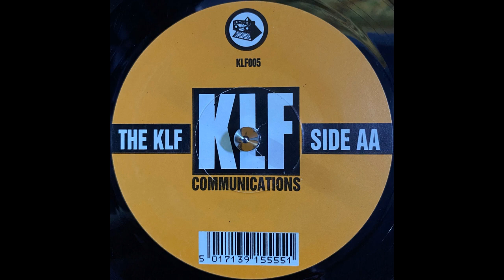The KLF – 3 A.M. Eternal (Guns Of Mu Mu) (1991)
Label: KLF Communications - KLF 005
Format: Vinyl, 7", 45 RPM, Single
Country: UK
Released: 7 Jan 1991
Genre: Electronic
Style: House, Euro House